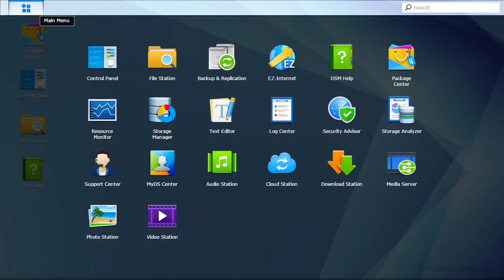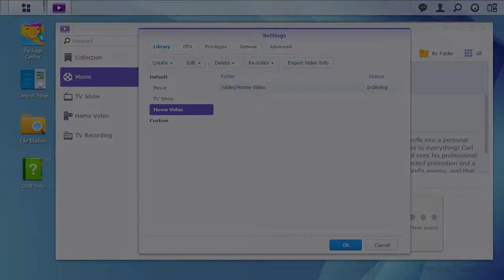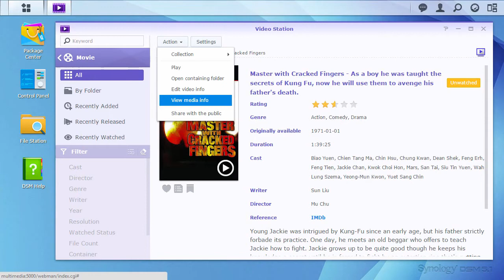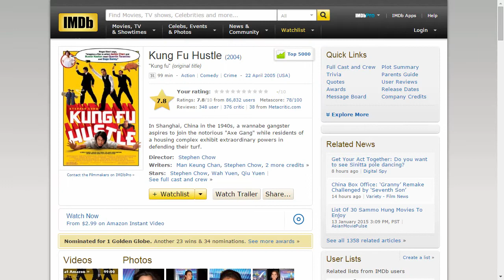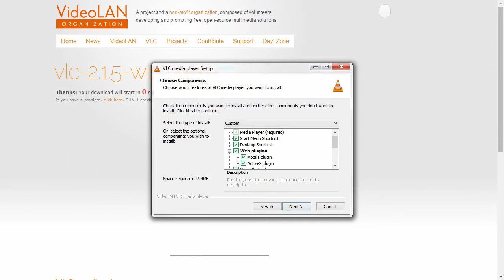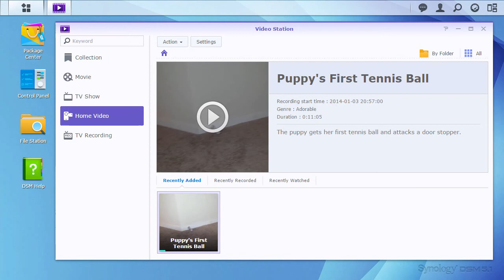Synology - Enjoying Your Videos with Video Station on Your Synology NAS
A central entertainment hub for better sharing

Serving as your personal entertainment hub, Synology DiskStations not only allow you to easily organize all the photos, videos, and music, but also share them with your family or friends effortlessly.

Learn how to install and use VIdeo Station to stream your movies on your computer.